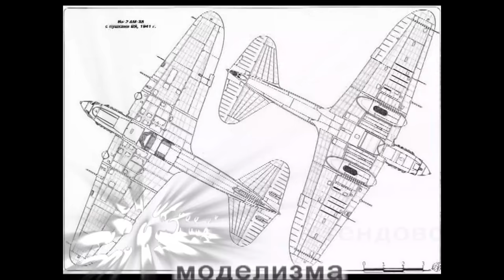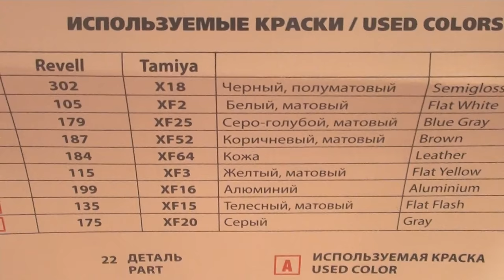Пилоты (1939-1945 г.) арт. 32101 1:32